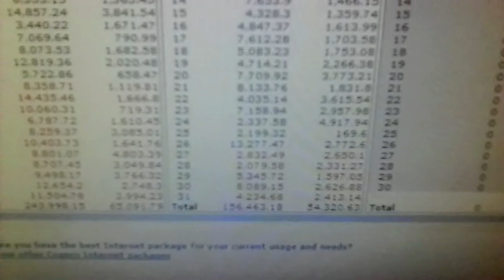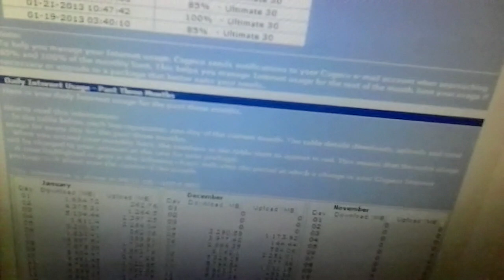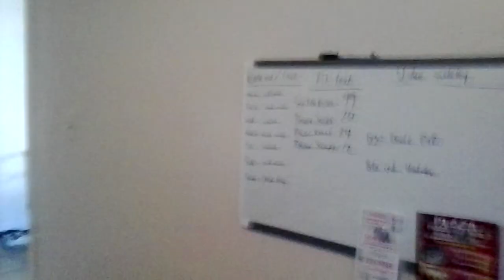Shinobi IRL: Internet Stolen, Donations, Big Burrito, Play on EU Servers?